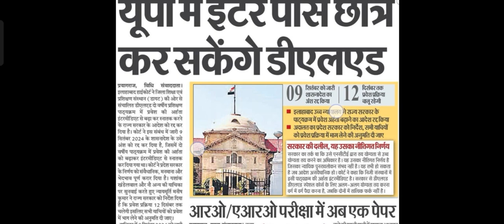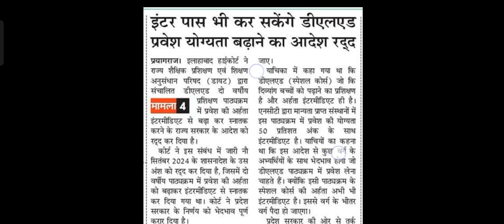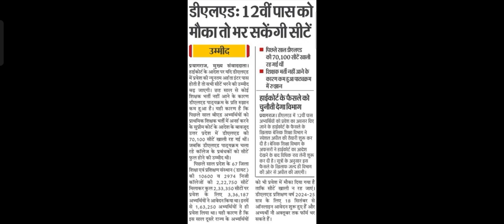intermediate Students can apply for D.El.Ed | 12वीं पास करें बीटीसी डी एल एड today news